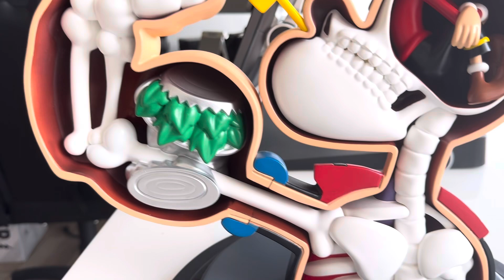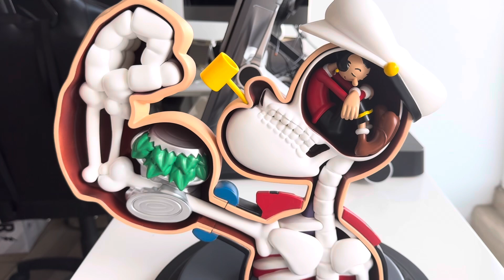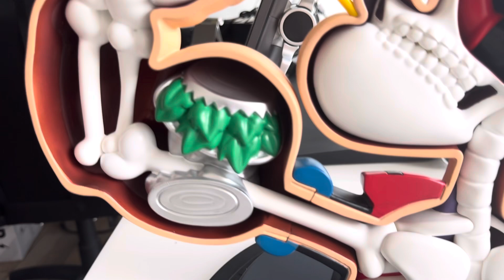Popeye X-Ray Anatomy 🥇 unboxing video nuevo de Art Toys Mexico 2024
En este video de unboxing de arttoys verás la pieza Popeye X-Ray Anatomy // Un toy impresionante y de gran tamaño, si te fusta este video dinos en los comentarios y seguiremos haciendo mas contenido similar.